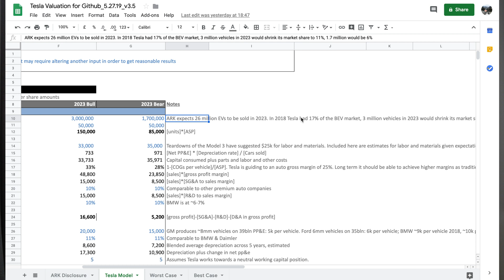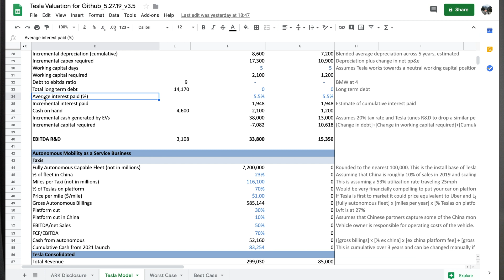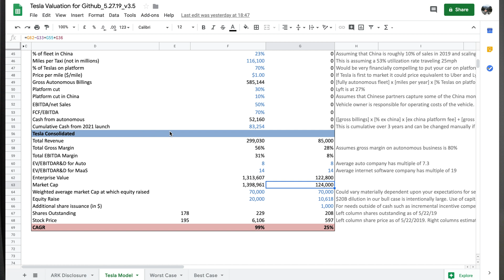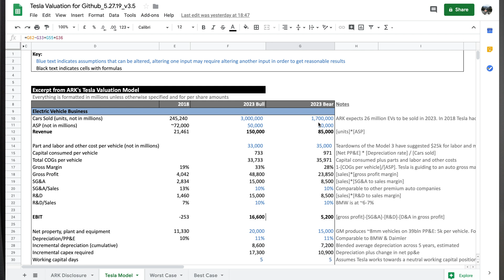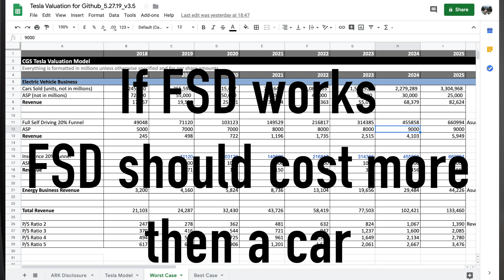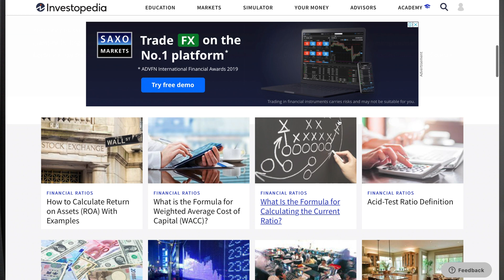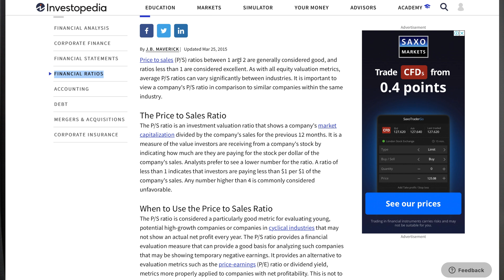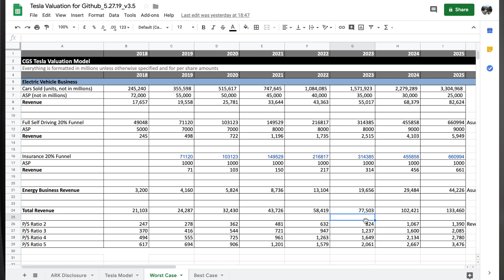Tesla Stock WORST case scenario | TSLA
What if Tesla's growth story begins to stall? It's going to be an episode with plenty of numbers, so be warned.